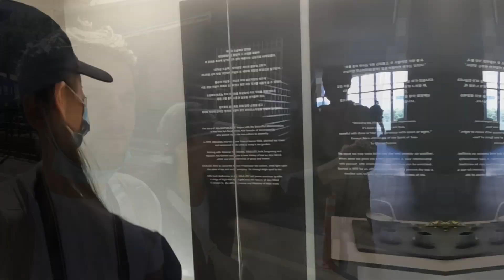FIRST DAY ON JEJU ISLAND - (O'SULLOC green tea) - Daily korea 07